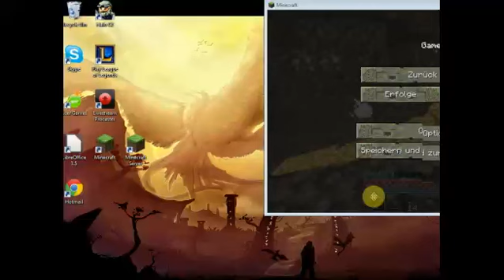Minecraft Session 1 - Dry Bones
My skin is John "Gigabyte" Gabetti, and this is a SSP server, so don't ask me for IP.